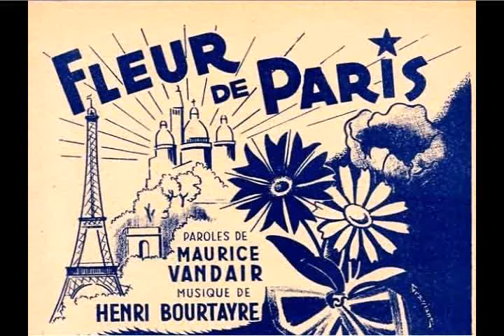Alain CHAMBAS Fleur de Paris